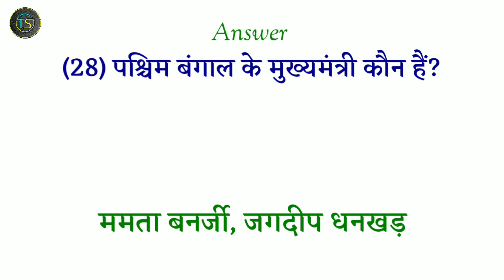Sabhi rajyo ke mukhyamantri aur rajyapal | सभी राज्यों के मुख्यमंत्री और राज्यपाल 2022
सभी राज्यों के मुख्यमंत्री और राज्यपाल, मुख्यमंत्री और राज्यपाल, सभी राज्यों के मुख्यमंत्री, सभी राज्यों के राज्यपाल, Sabhi rajyo ke mukhyamantri aur rajyapal, mukhyamantri aur rajyapal, All state chief minister and governor, mukhyamantriyo ke naam, Rajyo ke mukhyamantri, sabhi rajyo ke rajyapal,